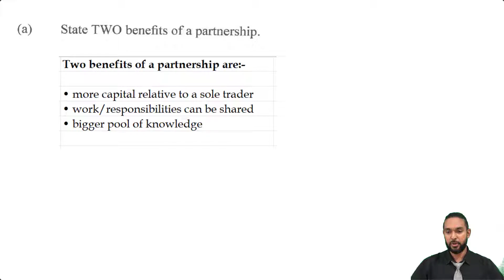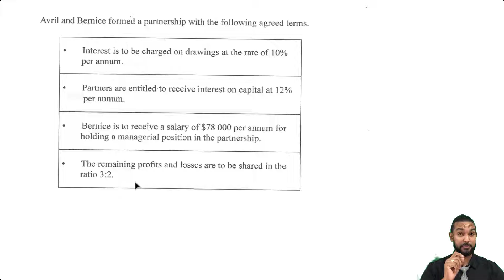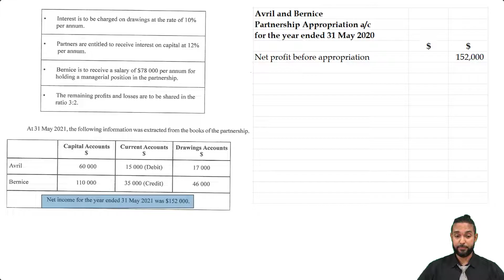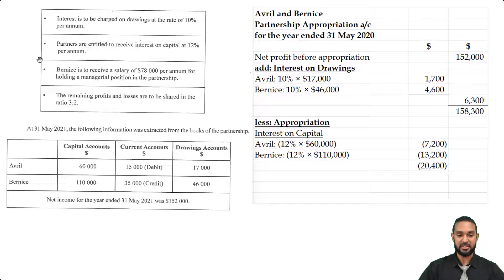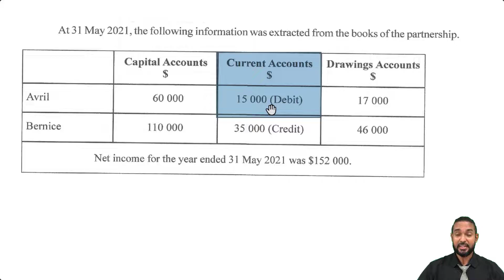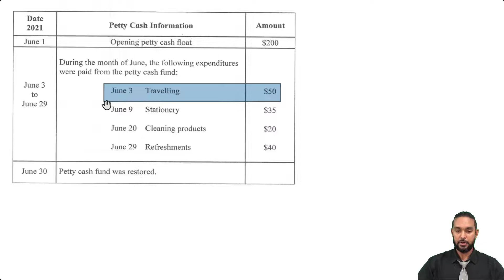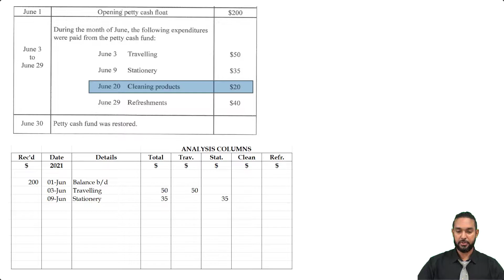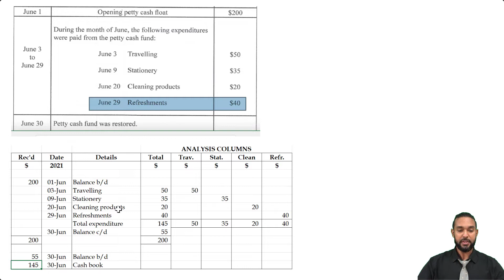PoA - Jul 2021 P2 Q5 - Partnerships | Appropriation accounts | Petty cash book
In this video I show the solution for question 5 from the Jul 2021 PoA P2.

You can use these time stamps to go to specific parts of the video:
00:00 - Intro
00:18 - Part a - Partnership theory
01:09 - Part b - Partnership appropriation
06:54 - Part c - Petty cash book
11:21 - Outro

For FREE PAST PAPER SOLUTIONS in PoA, Maths, and Add Maths

Remember...
You can BE ANYTHING you want to be,
You can DO ANYTHING you want to do,
IF you have the correct MINDSET,
and you PUT IN THE WORK

Along the way you are bound to have difficulty,
YOU ARE GOING TO MAKE MISTAKES,
and that's ok,
WE ALL DO.

Be sure to ask for help :)
And, be sure to help those who ask you for it.

And, if what you are doing isn't working,
Then you need to try
A
Different
Ap proach
To it

You need to ADApT

Because change is the only constant.

Much love!